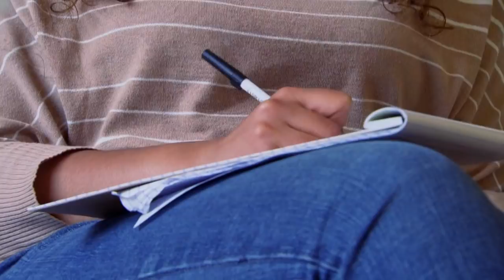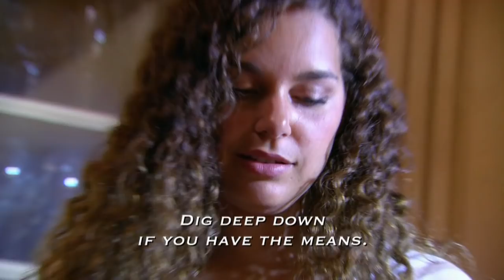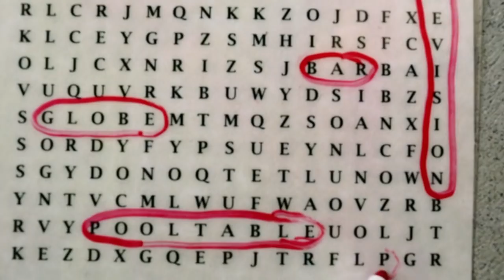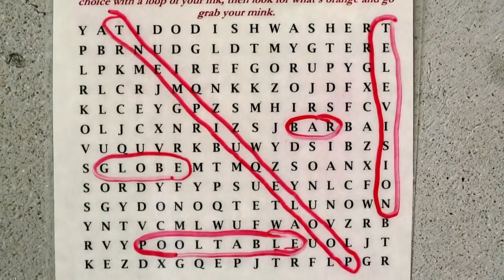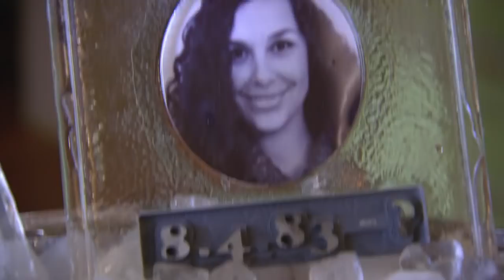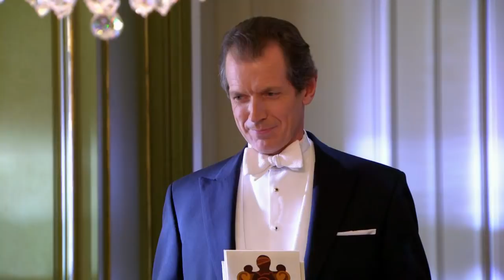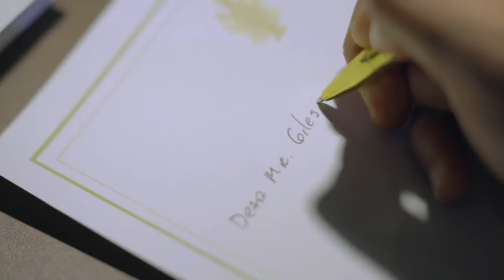Whodunnit---01x08---Frost Nixin (HD)